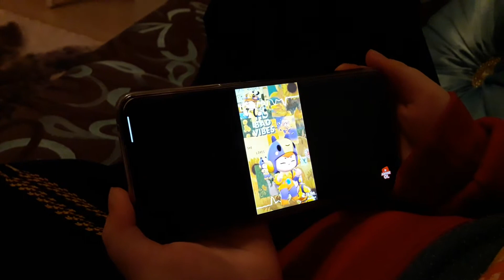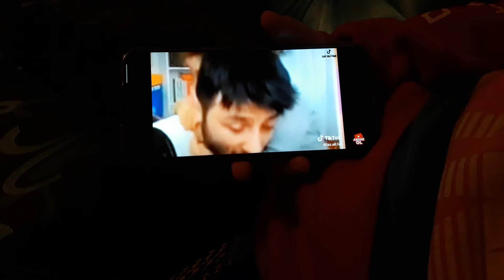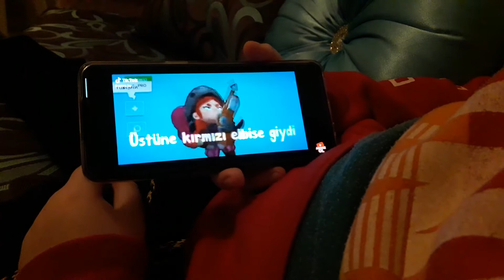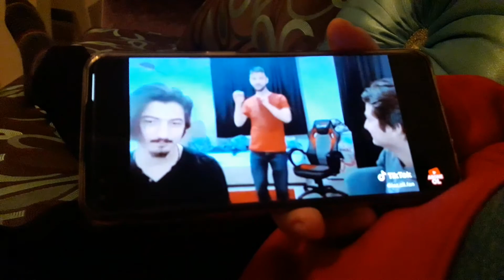Brawl stars TİK TOK tepki#1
muhteşem eserler gelecek